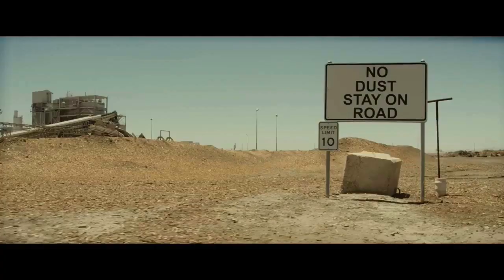Disco 80. Lаid Васk - Еlevаtor Воу Race drive extreme rmix